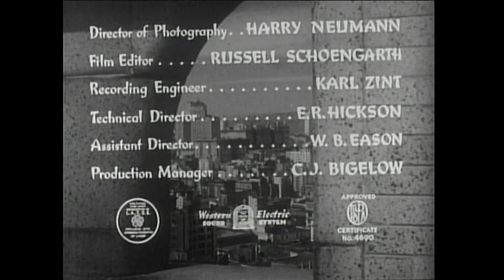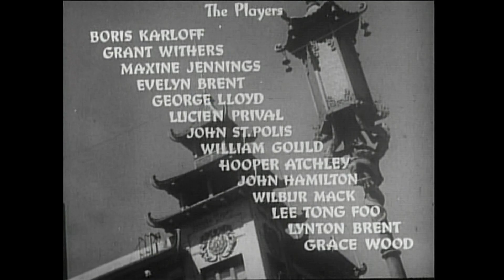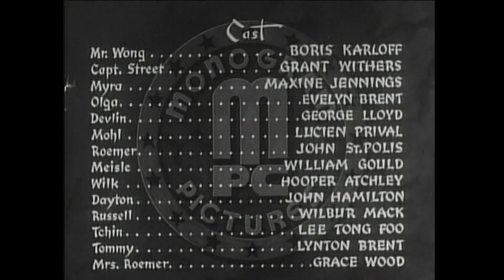Mr Wong Detective (1938)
Mr. Wong, Detective is a 1938 American crime film directed by William Nigh and starring Boris Karloff in his first appearance as Mr. Wong.
Simon Dayton is in fear for his life and seeks the help of Mr. Wong to protect him. Just prior to meeting Mr. Wong, Dayton is found dead in his office in San Francisco without a mark on him. Several witnesses testify Dayton was alone in his office that was locked from the inside. Though the police view Dayton's death as due to a heart attack, Mr. Wong discovers a broken glass ball that contained poison gas.

Among the suspects are agents of a foreign power wishing to stop Dayton's chemicals being used by other powers.

    Boris Karloff as Mr. James Lee Wong
    Grant Withers as Capt. Sam Street
    Maxine Jennings as Myra Ross
    Evelyn Brent as Olga - aka Countess Dubois
    George Lloyd as Devlin
    Lucien Prival as Anton Mohl
    John St. Polis as Carl Roemer
    William Gould as Theodore Meisle
    Hooper Atchley as Christian Wilk
    John Hamilton as Simon Dayton
    Wilbur Mack as Russell
    Lee Tung Foo as Tchin
    Lynton Brent as Tommy
    Grace Wood as Mrs. Roemer